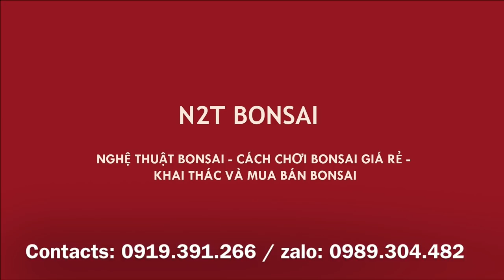THANH LÝ TOÀN BỘ BONSAI NAM ĐIỀN KHỦNG GIÁ SIÊU RẺ - XIN MỜI CÁC BÁC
Bác Cường - Phú Diễn, Hà Nội thanh lý vườn Nam Điền chất lượng kính mời các bác qua mang cây về...